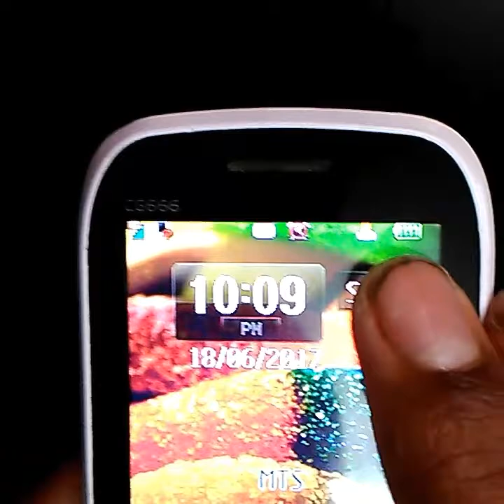How to make mini portable charger at home.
Hi!! This is Raj Saha and today in this video I will show you how to make a mini portable charger..
To make this you will need:-
1)lithium charging module
2)lithium battery
3)USB data cable